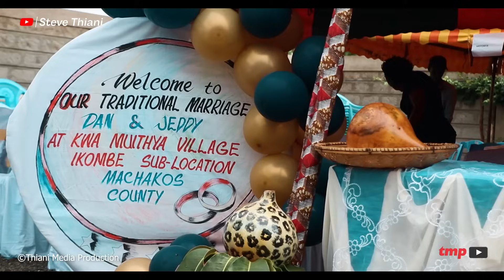Best of Sammy Mulinge at katangi Rurashu.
Livestream I Videography and Photography.